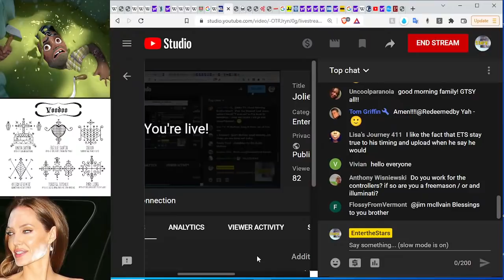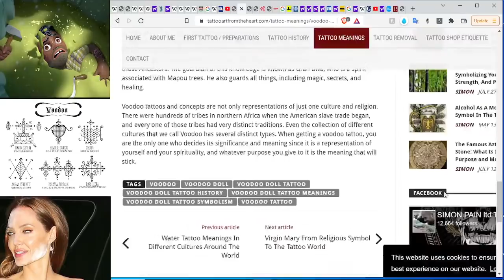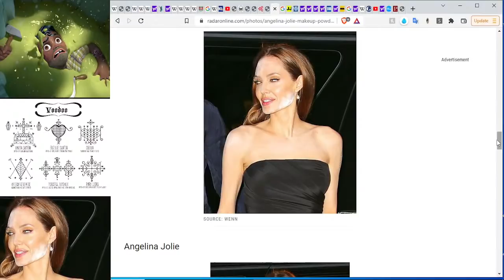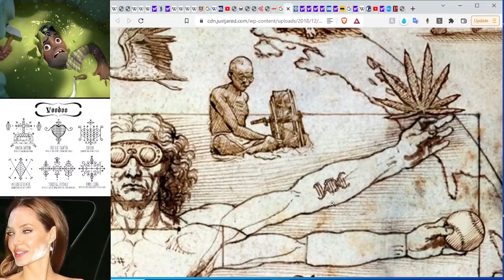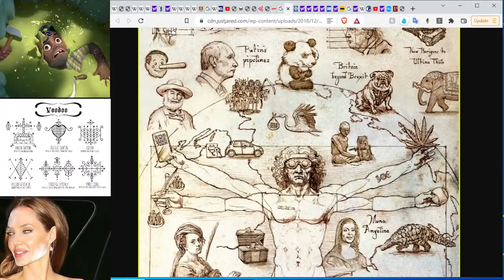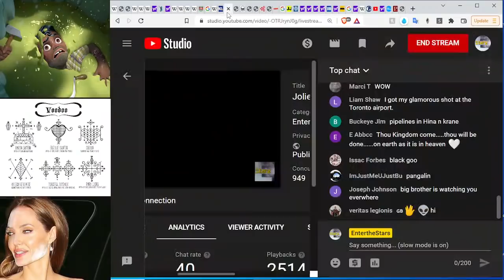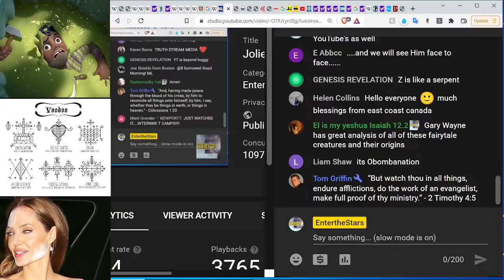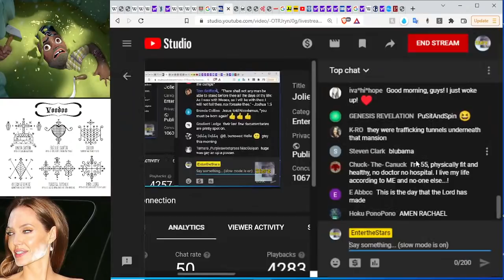Jolie 2019 Economist Cvr. & Needles, Voodoo, Tattoo, Black Goo Are All Connected